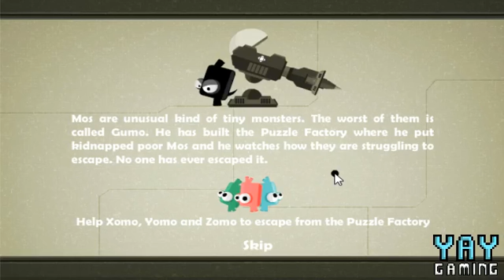YAY Flash Games 2013 - 1 - We Are Friends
This game is too hard.

Playing random flash games throughout 2013.